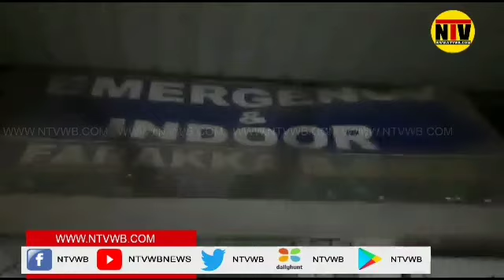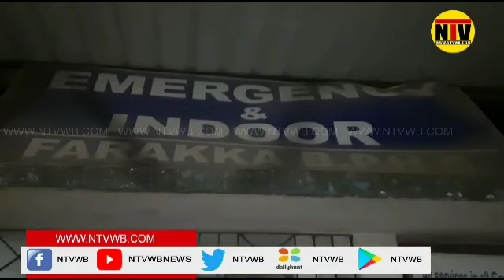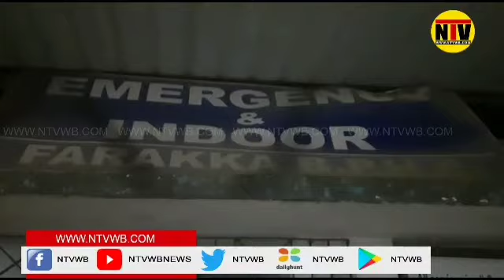ফরাক্কায় টোটো লরি সংঘর্ষে মৃত ১ আহত ৩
টোটো লরি সংঘর্ষে মৃত ১ আহত ৩ জন। মর্মান্তিক এই দুর্ঘটনাটি ঘটেছে রবিবার সন্ধ্যায় মুর্শিদাবাদের ফরাক্কা নিউ ফরাক্কা কলেজ মোড় ৩৪ নম্বর জাতীয় সড়কে। পুলিশ সূত্রে জানাগিয়েছে, মৃত মহিলার নাম অনবতী ঘোষ (৫৫), বাড়ি ফরাক্কা রঘুনাথপুর এলাকায়। আহত ৩ জনকে মালদা হাসপাতালে পাঠানো হয়েছে। তাদের মধ্যে একজনের অবস্থা সঙ্কটজনক পরিবার সূত্রে জানাযায়। ঘটনার খবর পেয়ে তড়িঘড়ি ঘটনাস্থলে পৌঁছায় ফরাক্কা থানার পুলিশ সহ ফরাক্কা থানার আইসি দেবব্রত চক্রবর্তী। মৃতদেহ উদ্ধার করে প্রথমে বেনিয়াগ্রাম হাসপাতালে তারপর ময়নাতদন্তের জন্য জঙ্গিপুর মহাকুমা হাসপাতালে পাঠানো হয়েছে ।